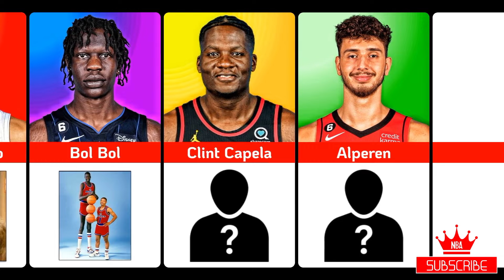NBA: Father and Son (2024)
Infraction Music - Action